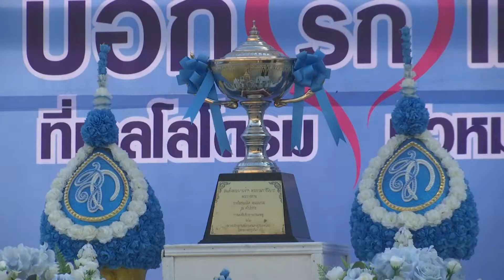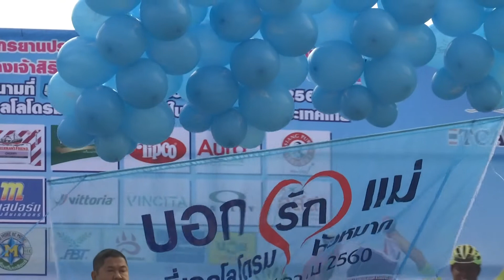การแข่งขันจักรยานประเภทลู่ควีนคัพสนามที่5 ปี60รายการสแคลช ชายที่เวลโลโดรมหัวหมาก กกท.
การแข่งขันจักรยาน ควีน คัพ สนามที่ 5  ประจำปี2560 รายการสแคลช เยาวชนชาย  ที่เวลโลโดรมหัวหมาก  กกท.